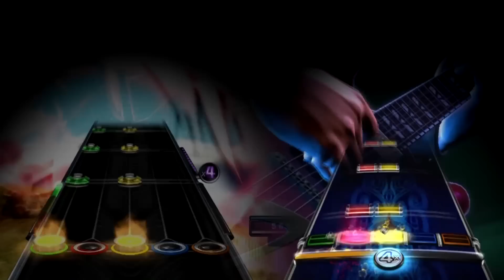yay for mixing magic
=D

I don't understand either chart's decision on the solo but it's still awesome and I like playing it. Also, SECOND PLACE LOLAW

2:26 is the best